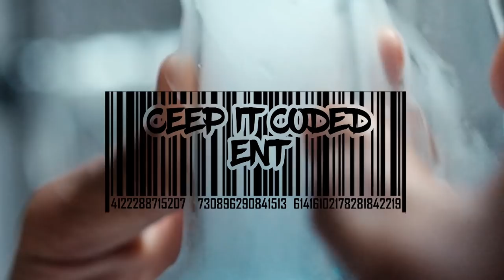LU CASTRO vs KEN SAVVY - iBattleTV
SMACK / URL rising star Lu Castro gives a shot to up and coming iBattle stand out Ken Savvy after he won most improved battler of 2020. Let us know who you think won in the comments!